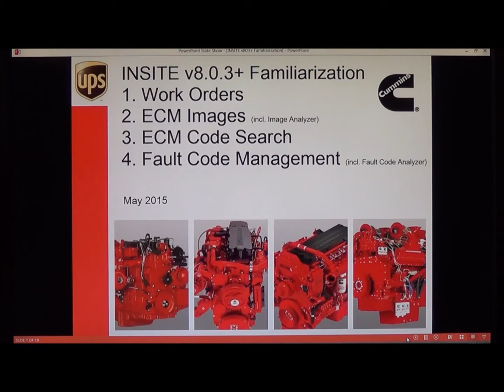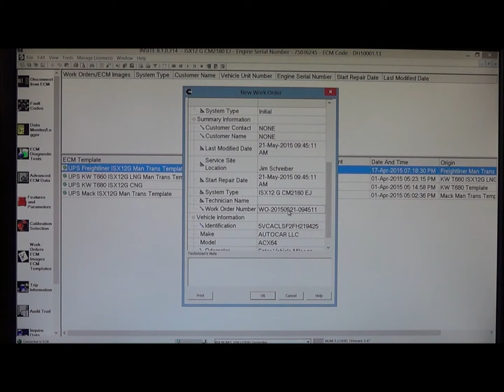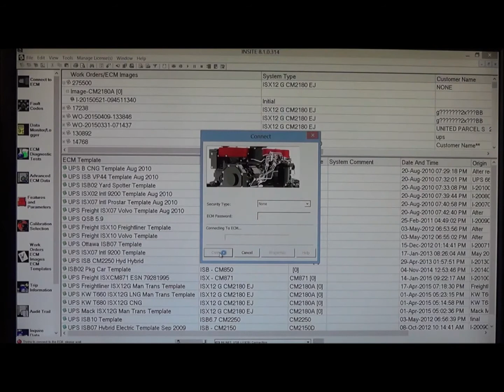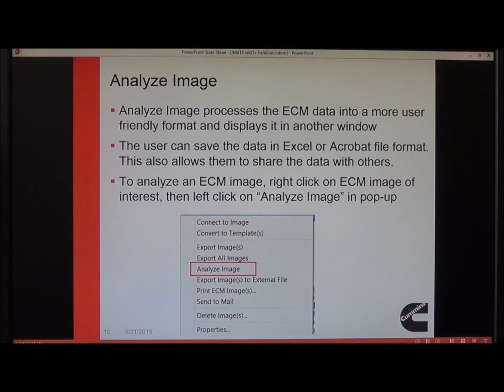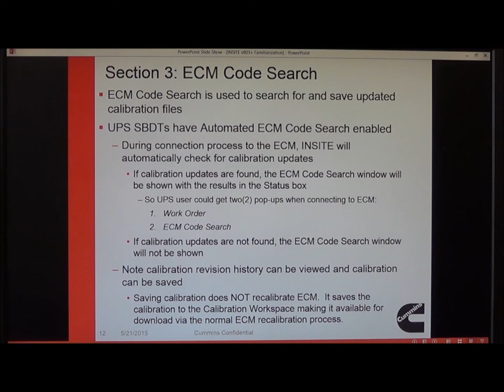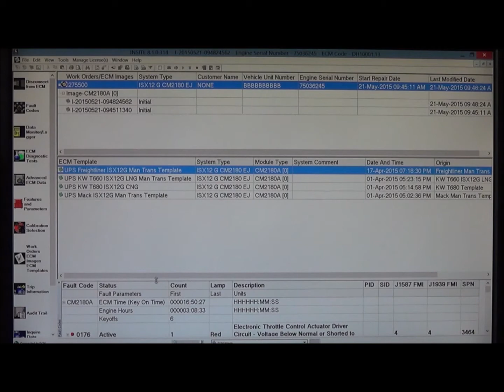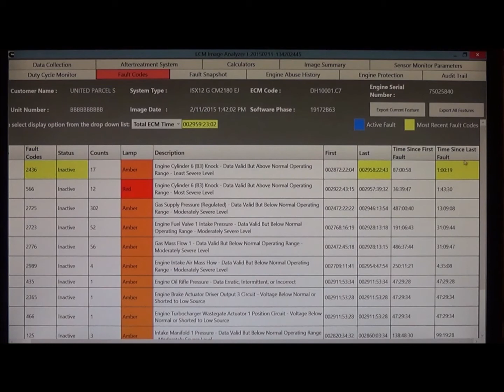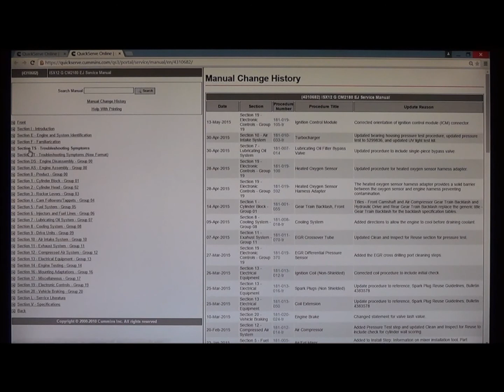INSITE Work Orders ECM Images ECM Code Search Fault Code Management